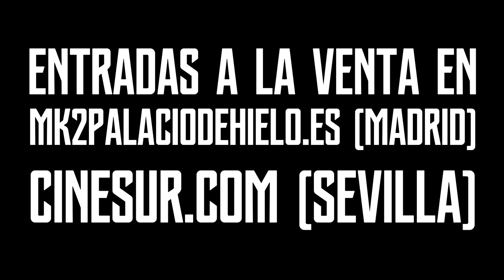"The F***ing Nicolas Cage Experience", 18 de junio en Madrid y Sevilla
Con motivo del estreno de su nueva película, los cines mk2 celebran la figura del gran y único Nicolas Cage con tres de sus filmes más destacados en un evento único. Junto al estreno de "El insoportable peso de un talento descomunal" podréis ver dos de sus clásicos de acción noventeros, "Con Air" y "Cara a Cara", en VOSE y presentados por Carlos Palencia y Juan Pérez en Madrid, y Paco Fox en Sevilla. Y recuerda dejar el conejito en la caja.